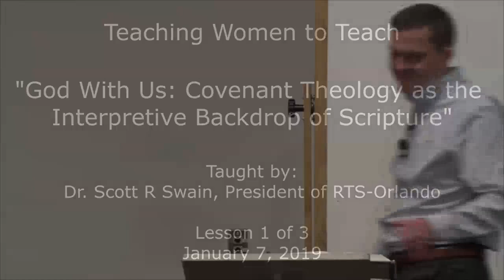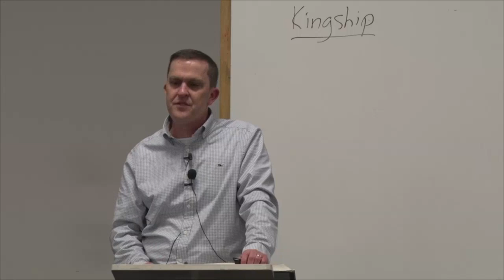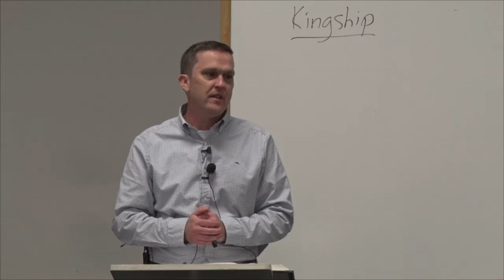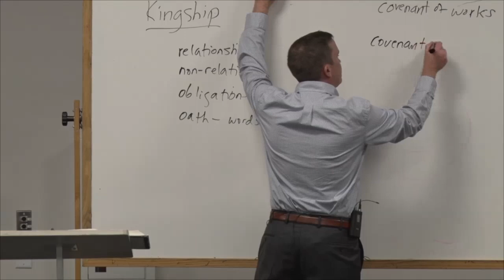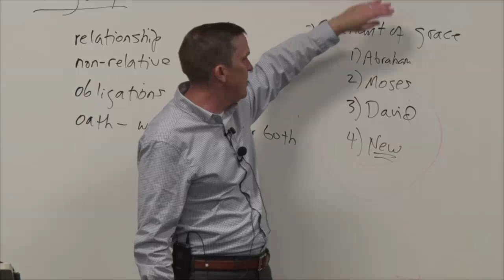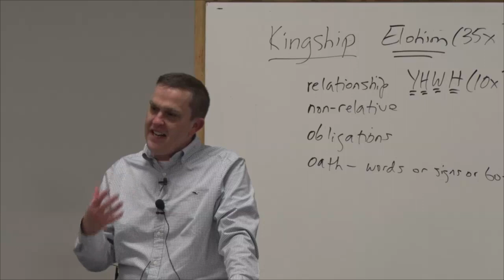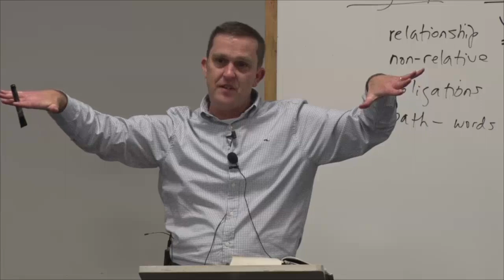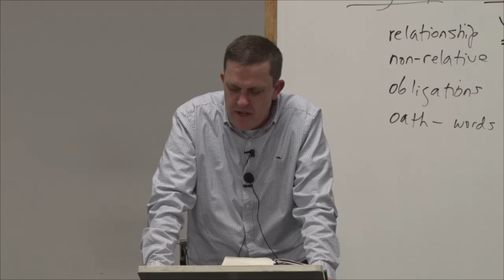Orlando: God with Us | Part 1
featuring Dr. Scott Swain
Teaching Women to Teach
Covenant Theology as the Interpretive Backdrop of Scripture
Lesson 1/3